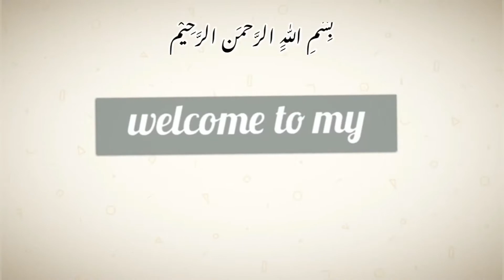How to make beautiful bubbles juda | elegant style for bridal | beautiful pearl juda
Hi Everyone
Hairstyle Henna Soul Art

Today I am going to make a beautiful bridal juda hairstyle, which looks very beautiful and attractive. A bride has done it with all of you with a very simple trick. Make it and practice it. Be sure to share your experience with us.

Learn new hairstyles and new henna designs. Be sure to click on the bell icon.